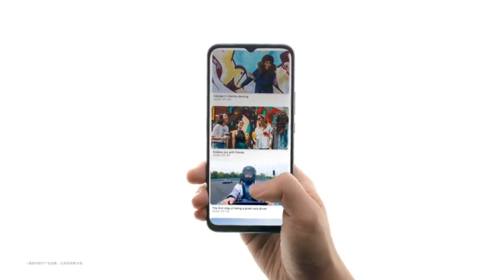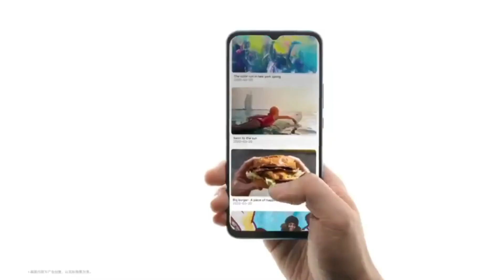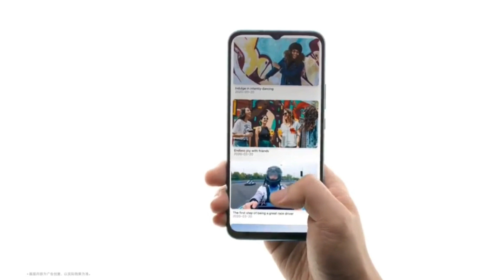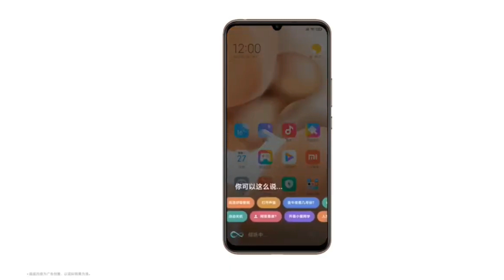Redmi 9 Official Look & Specification | Price In India | Launch Date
It will be come with Mediatek Helliu g80  cheapset and quad   rear camera ka setup. so friends if  you waiting for buying a smartphone. So this video is for you. you shoud watch this till end.

Xiaomi Redmi 10X: 5G, Price, Spec, Release in India | Everything You Need to Know Xiaomi Redmi 10X